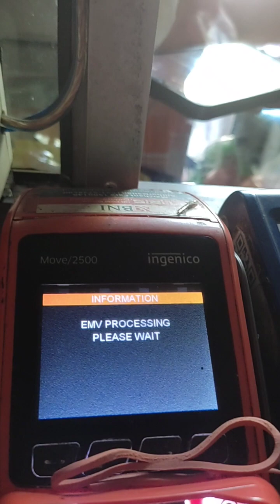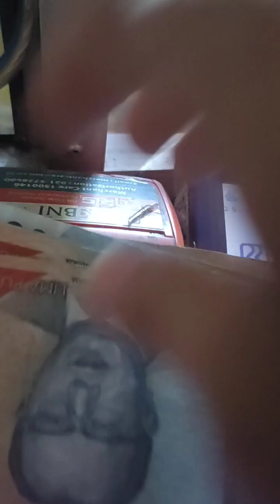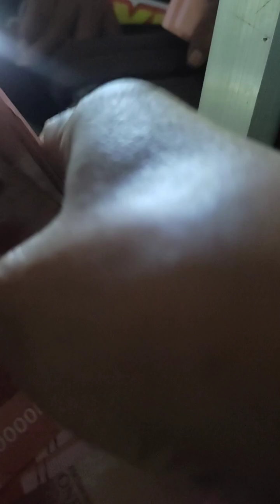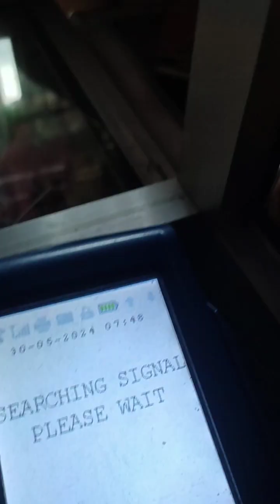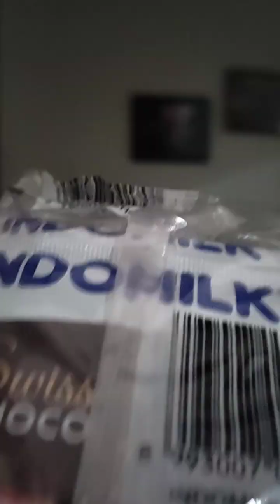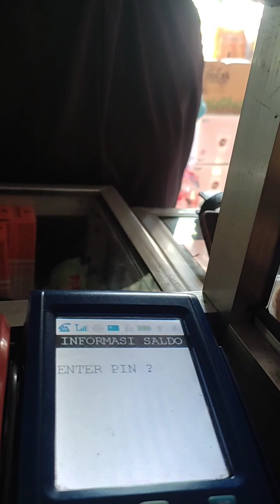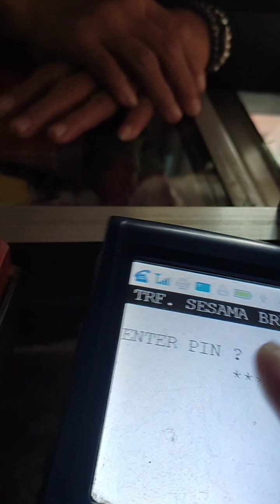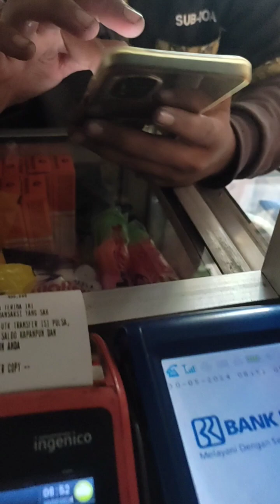TRANSFER BANYAK BIAYANYA MAHAL ⁉️🙏